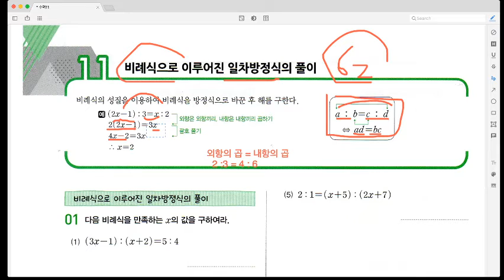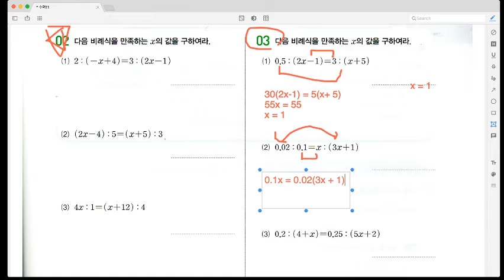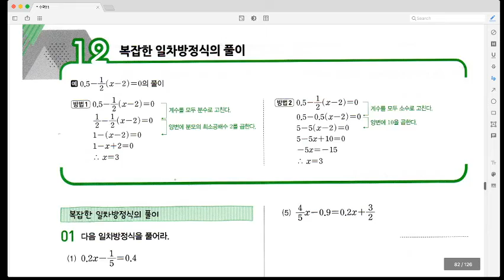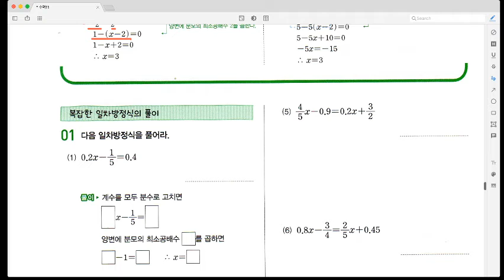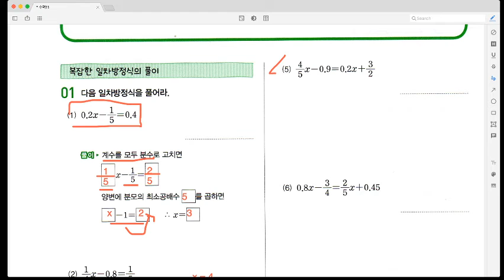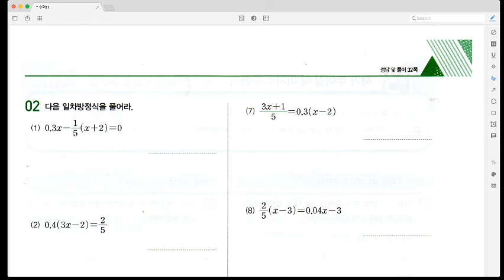예비 중학교 1학년 1학기 수학- 일차방정식- 복잡한 일차방정식의 풀이